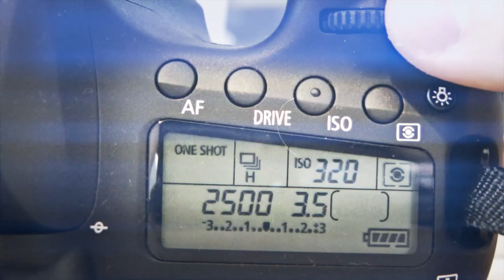Canon EOS 60D Videography - Magic Bullet Test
Have had this sitting in Final Cut for a while so thought I would upload, while also testing some of the effects provided by Magic Bullet Looks.